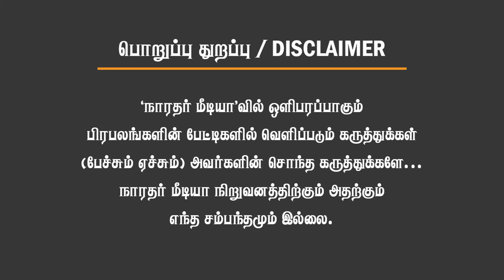திருமாவளவன் பற்றி வெளிவராத பல திடுக்கிடும் உண்மைகளை ஆதாரத்துடன் உடைக்கும் எஸ்.ஆர்.சேகர்!